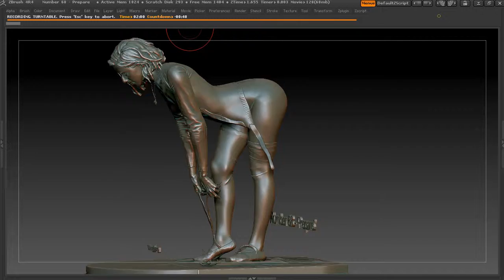'Prepare'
'Number_68 - Prepare' - 3D Printing sculpture